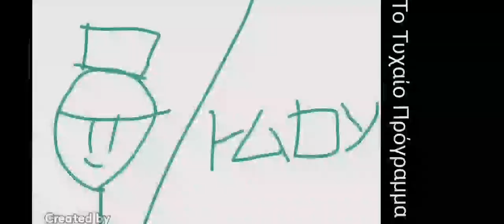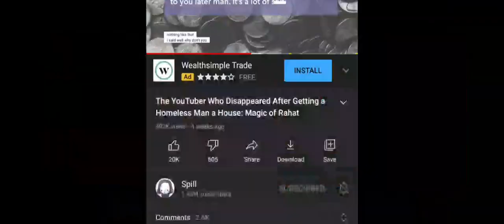Throwback to March 8th, 2022. I'm confused too